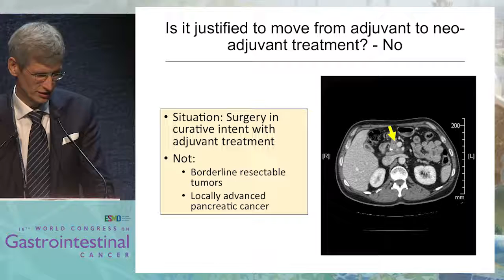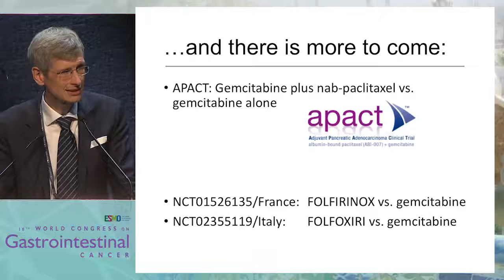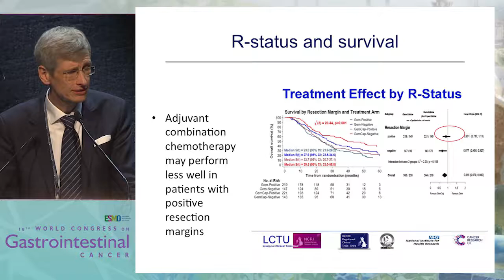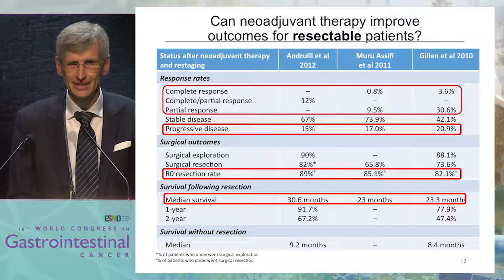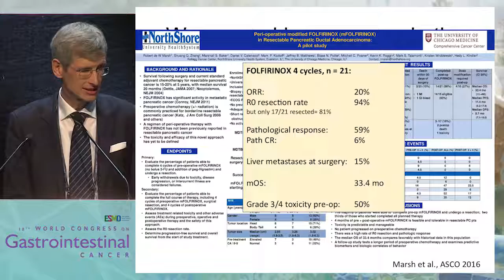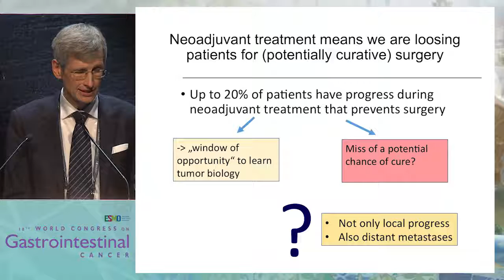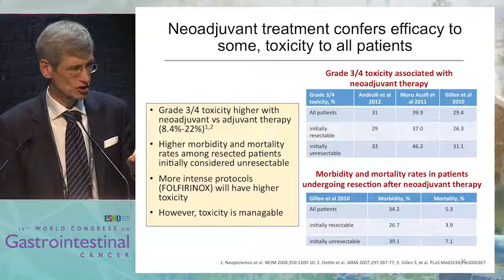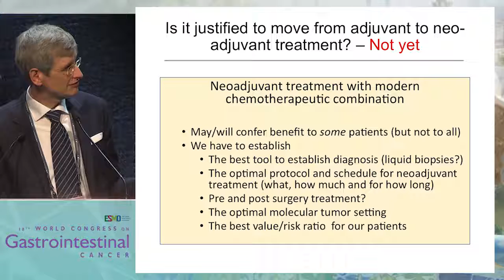Controversy Debate 1: Is it justified to move from adjuvant to neo-adjuvant treatment? - No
In this presentation, Dr. Thomas Seufferlein argues that it is not justified to move from adjuvant to neo-adjuvant treatment in the treatment of pancreatic cancer.